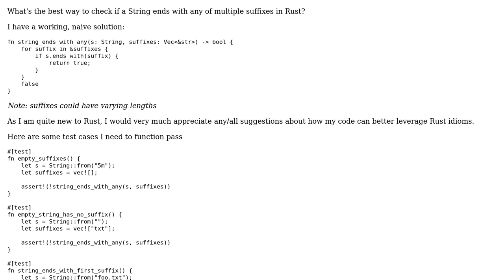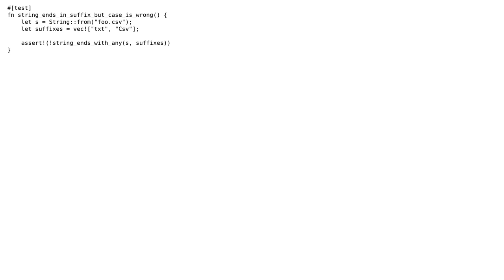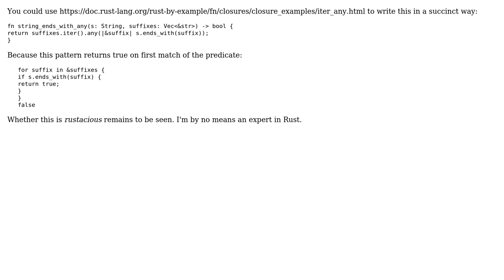Code Review: Rustacious way of checking if string ends with any suffix from a selection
With thanks & praise to God, and with thanks to the many people who have made this project possible! | Content (except music & images) licensed under CC BY-SA | Music | Images & others | With thanks to user Michael Hall user dfhwze and the Stack Exchange Network Trademarks are property of their respective owners. You are responsible for your own actions.